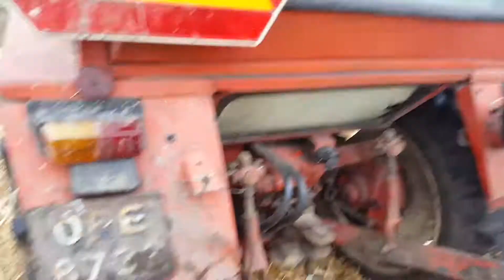Ubijanie pryzmy wladkiem t25a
Ogólnie to było tylko trochę dla jaj zrobione